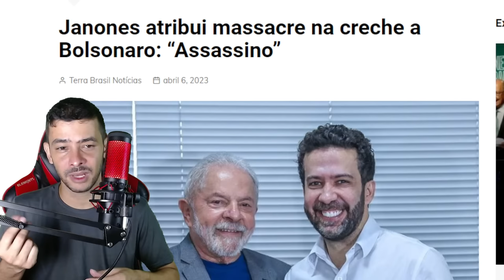SAIU AGORA! PUXA SACO TOMOU PÉ NA BONDA DE LULA? | JANONES MERECE SER CASSADO?